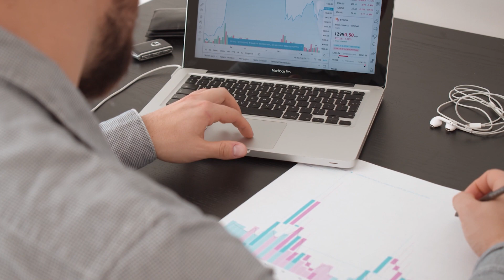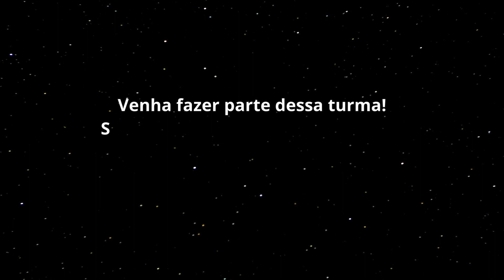3º ano da Roar Educacional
Ao longo desses três anos, tivemos muitos momentos marcantes, desde a criação de cursos e trade presencial, até eventos de caridade. Todos esses esforços foram dedicados a garantir que o sucesso financeiro seja acessível a todos, independentemente de sua formação ou status financeiro.

Três ano mudando a vida de muitas pessoas através do ensino.

💰 Venha mudar seu operacional e lucrar muito na bolsa de valores conosco na sala de operações empiricus investimentos acesse: